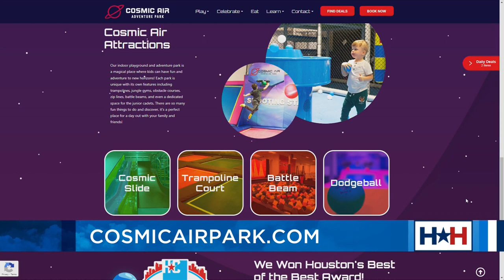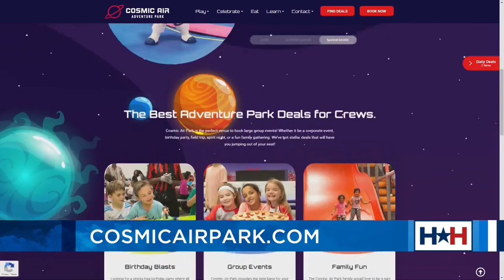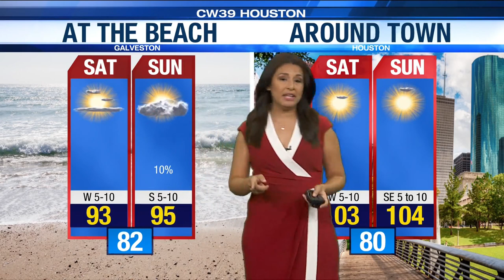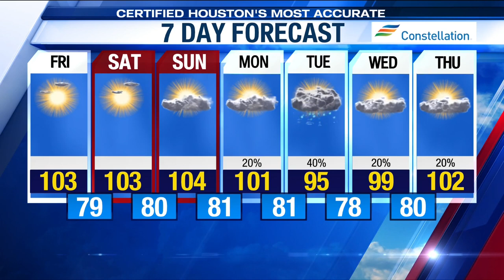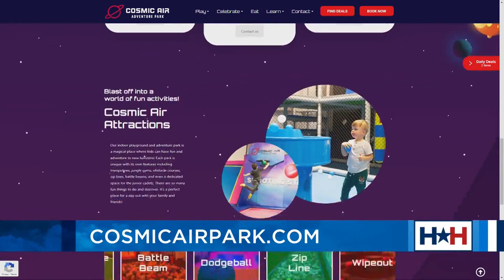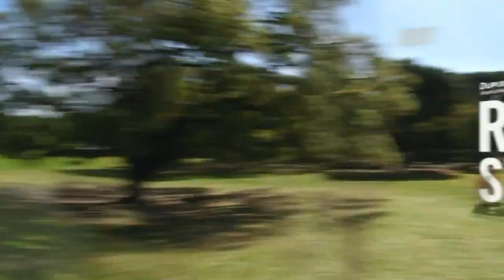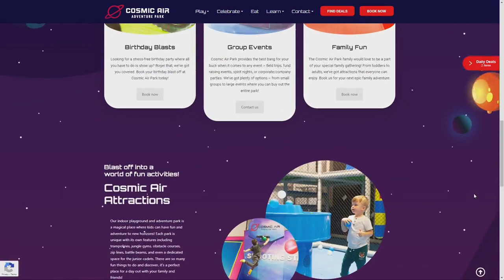Houston Happens LIVE at Cosmic Air Adventure Park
Cosmic Air Adventure Park is a family-owned indoor playground and trampoline park with locations around Houston, TX. Hosting kid's birthday parties and events are what we do best! Everything is designed to make the birthday boy or girl shine on their special day while being easy on you and remaining affordable.